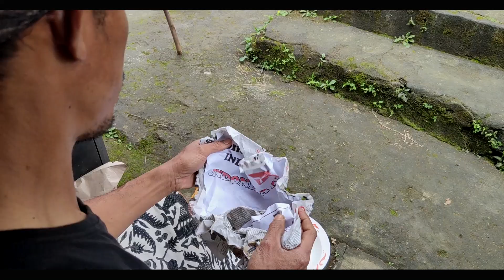KAPANKAH INDONESIA MAJU!?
Oke kawan karena saya terinspirasi pada bulan kemerdekaan RI dengan tag indonesia maju... Jadi saya membuat sebuah film dan smoga menginspirasi dan menyadarkan kalian saat akan membuat konten. Masih banyak makna sebenarnya yang terselip dalam video ini.. Semoga kalian mengerti makna-makna yang tersirat yang tidak disampaikan lewat kata-kata... Masih banyak topik yang lebih bermanfaat dan mendidik untuk dijadikan konten.. Ibarat seorang konten kreator itu adalah guru yang mana penonton bisa mengikuti dan ingin mencoba. Saya pun heran sebelumnya sudah ada masalah tentang prank seperti ini, tetapi ada juga yang mengikuti. Smoga video ini bisa menginspirasi dan menyadarkan kalian.🙏.

"DIRGAHAYU REPUBLIK INDONESIA YANG KE 75. SMOGA INDONESIA SEMAKIN JAYA🙏 MERDEKA!
bangga menjadi anak indonesia💕"

Ingat! ⤵️
👉 Tutorial setiap hari Senin
👉 Film Pendek setiap hari Rabu
👉 Gaming setiap hari Sabtu
👉 Vlog setiap hari Minggu
👉 Seni & Budaya Bali penayangan Random
Semua penayangan sudah terjadwal seperti diatas. Kalian bisa nantikan Videonya sesuai jadwal. Thank You🙏

"Tidak ada maksud menjelekkan atau menghina pure dibuat untuk sebuah film yang mendidik dengan harapan kedepannya orang akan berfikir matang sebelum membuat konten. Tidak hanya memikirkan view dan uang. Tapi lihat dampak kedepannya bagaimana!"